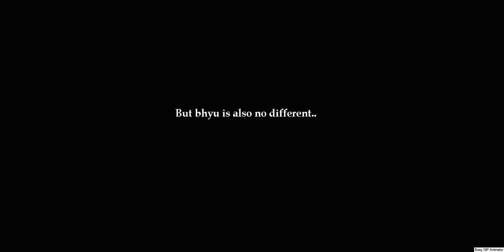Episode 8 - The training of the forbidden ones part 3